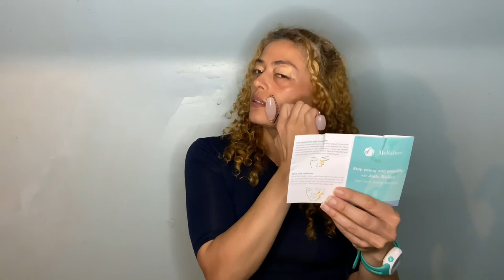Skipping For Health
cardio skipping fitness I exhibit my skipping skills then I sample Burt's Bees Rose Miscellar Toning Water and apply using Movalues Gua Sha Rose Quartz face roller and apply Nuveda Rose Hip Oil.